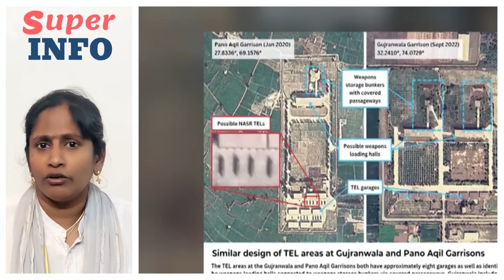பிச்சைக்கார நாடு என்று சொல்லக்கூடாதா?🙄 | Pakistan & its Nuclear safety Explained | superinfo | Tamil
Islamist militants attacked an air force training base in the central Pakistani area of Mianwali is explained and Its nuclear Arms safety is discussed

This is an Exclusive informative, Geopolitical, History and Factual Channel.